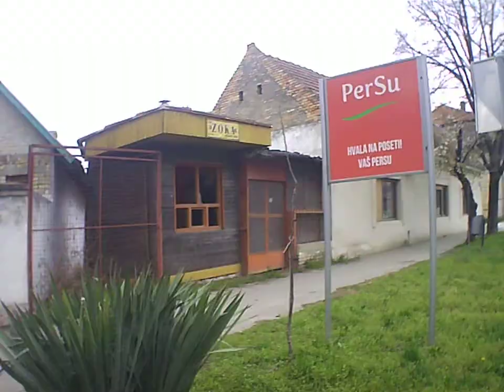Backa Topola Topolya topolya környéke generplus 4k cam action camera dvr by skulstars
BACKA TOPOLA,topolya,street cam,generplus 4k cam,action camera sport dvr,

BitCoin PaY

BCH Wallet
Legacy
164sRQTsGVbQ7V7wejq2Mw13Vc7jYr2Ds9
Bit Pay
CMXkzSow9YZw1d2NLV9wwSd57jL9UkA19h
Cash adress
bitcoincash:qqme8a687j3vw8zs2zu4ak2v7p8m6g6umuflq0gvfs

BTC Wallet
164sRQTsGVbQ7V7wejq2Mw13Vc7jYr2Ds9

skulstars